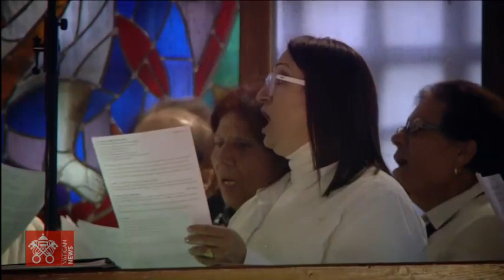Nicosia, Cipro, Incontro con i Religiosi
Nicosia, Incontro con i Religiosi 02 dicembre 2021, Papa Francesco